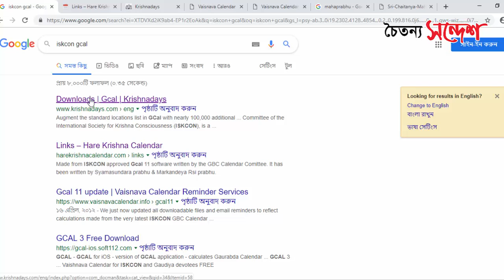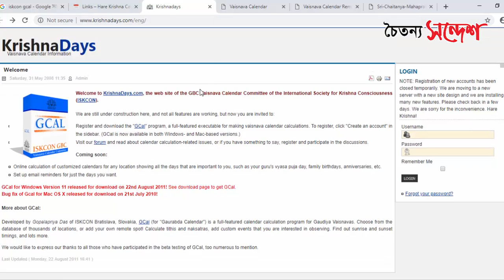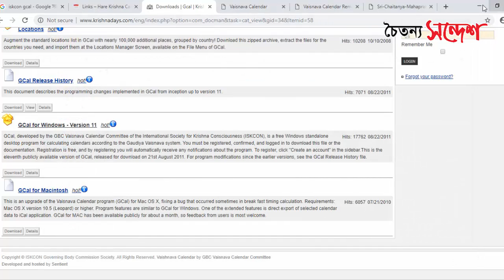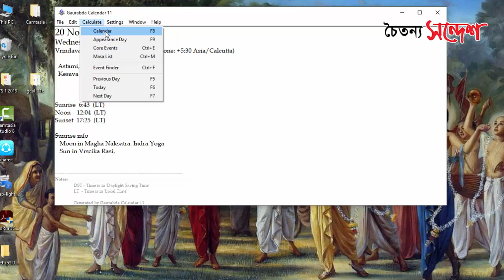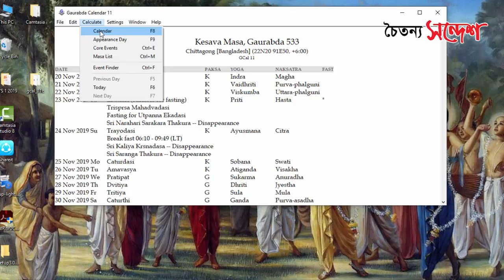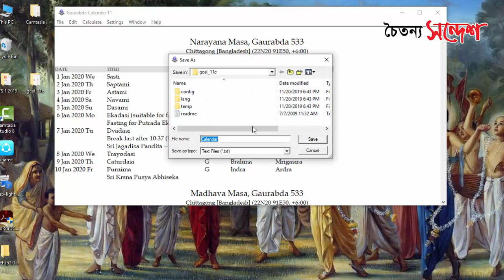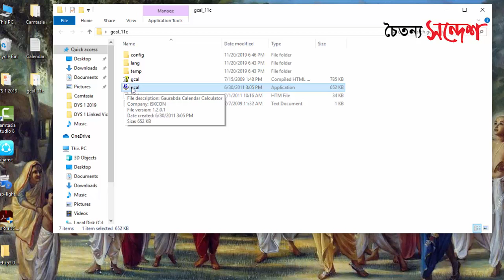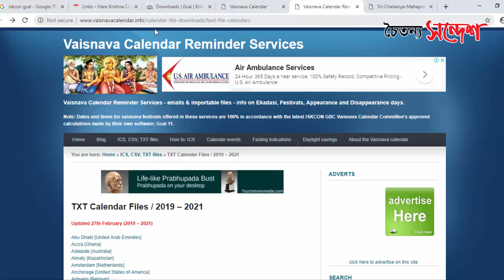কিভাবে বৈষ্ণব ক্যালেন্ডার কম্পিউটারে ইনস্টল করবেন? ।।Tutorial of GCal || Caitanya Sandesh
Hare Krishna!